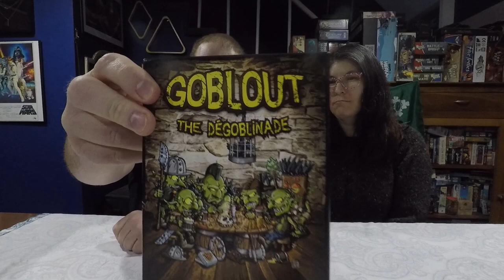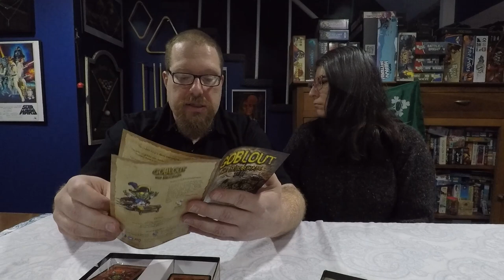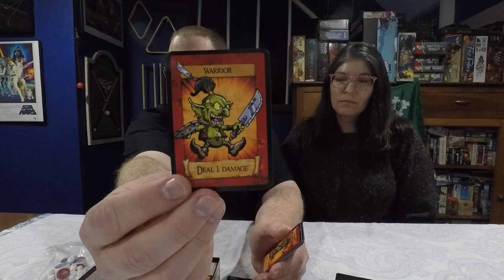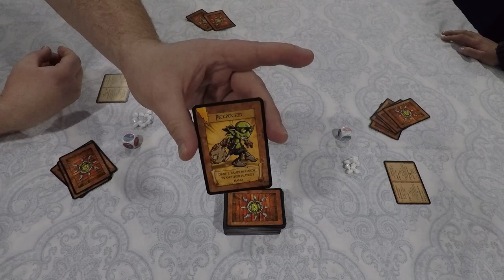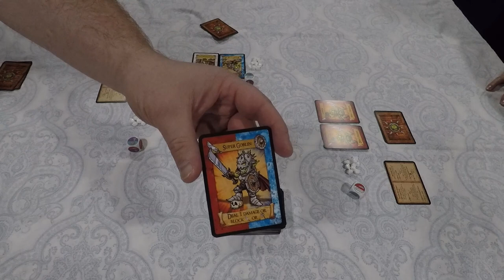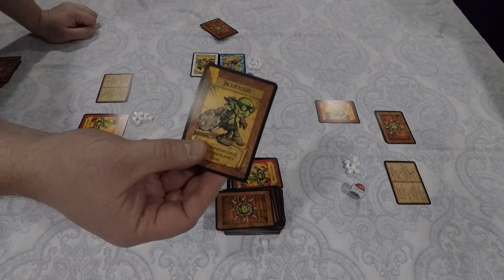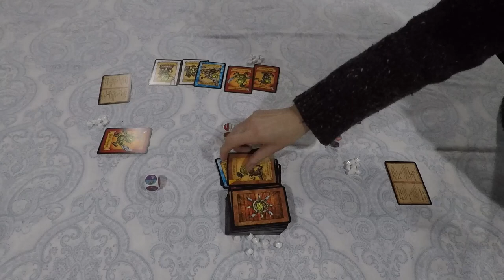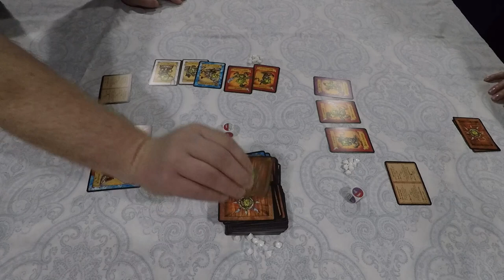Goblout Review & Tutorial